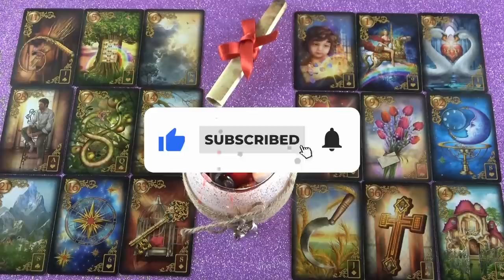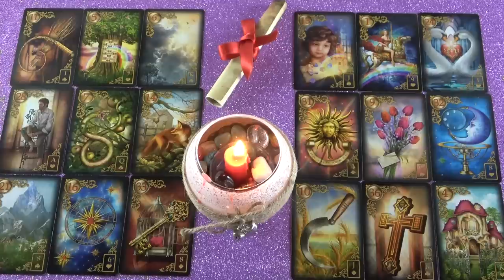Mi vár rád a szerelemben?